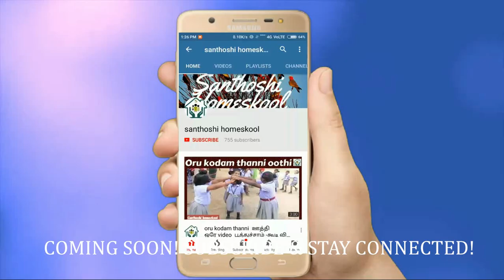How to Solve 2nd layer of 3X3 Rubiks Cube in Tamil | Brain Game|Improves Creative Thinking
Demonstration of solving 2nd layer of Rubiks cube.

2) Say No to "Suicide"-தற்கொலை முயற்சியும் ஒரு நம்பிக்கை துரோகமே!-வாழ்ந்து காட்டுவோம்

Also please enjoy the previledge of introducing Santhoshihomeskool to our friends and relatives.